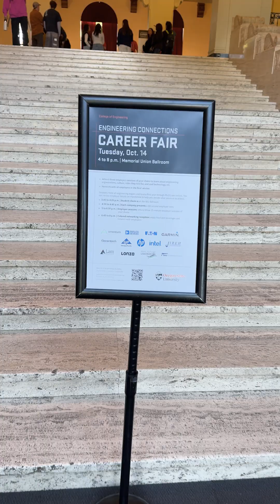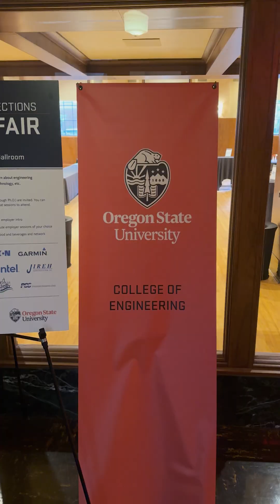Connecting engineering students with internship and career opportunities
Internship and industry connections? No problem. ✅

Oregon State hosts events like these all throughout the year. They give engineering students the opportunity to network, learn about different career paths, and potentially land future internships.

Bottom line - pick an engineering school that puts in the work to set you up for future career success. ✌️